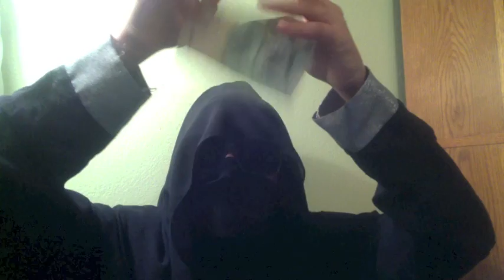Ms Kharoofah Debut Rap Song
hiiiii this is ms kharoofah, cousin of ms abu dajanah. Starting out for rap career pls b nice.

**I don't own the background, only lyrics

LYRICS:

I LEAVE THE HOUSE

It's a beautiful country and we don't mix genders
Which is why some of my male friends could pass as sex offenders
Mixing genders is like cutting my jugular vein
We cannot even go to the club and make it rain

I have to hide from the mutawaeen
Because they'll eat me up like chow mein
Because under my abaya im wearing blue jeans
(mutawaeen=religious police)

Is this haram?
I left the house without my mahram
Is this haram?
(mahram= male blood relative)

Touch my booty at the burjer kinj drive through
And I'll issue a fatwah against you
If I sit in the singles section at kfc
They'll chase after me like we're at the bahrain grand prix

The mall is the only place to be
When we don't shop we are drinking crystal meth tea
I own Gucci and prada and fendi and Louis
And you wonder how I fly to france just to eat ratatouille?

Is this haram?
Is this haram?